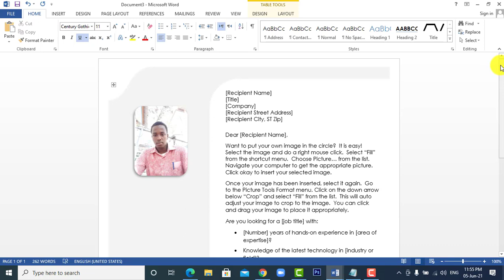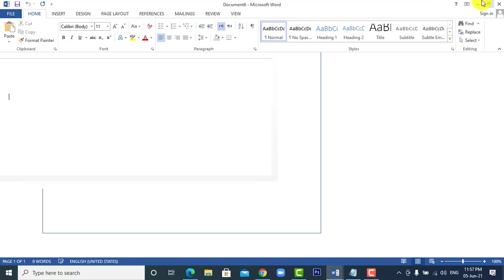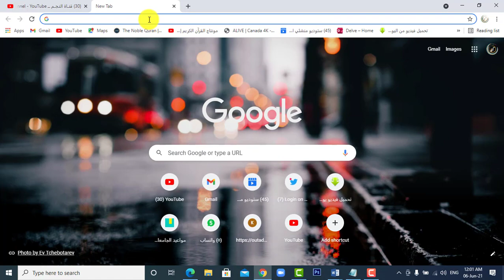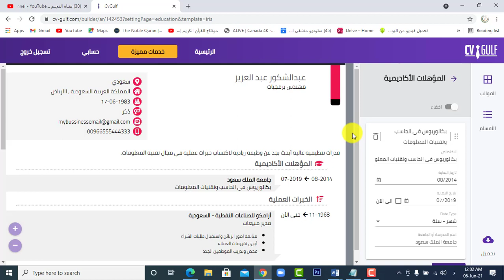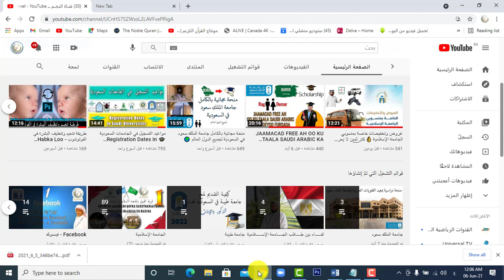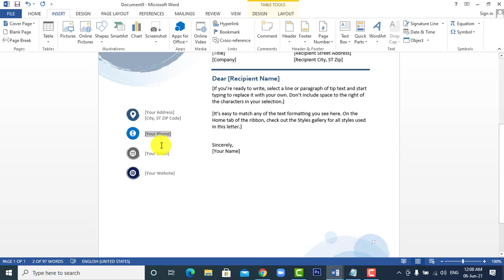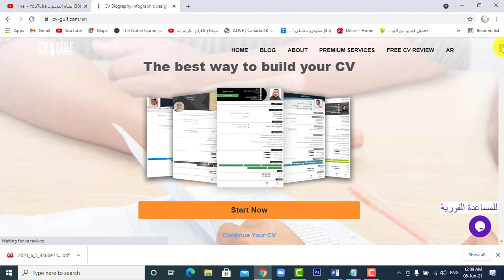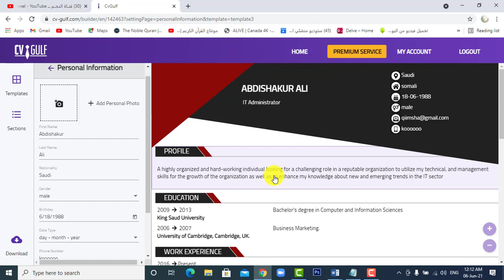السيرة الذاتية مجهز - Curriculum Vitae ( CV )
رابط لتحميل السيرة الذاتية  👇🏻
Free CV سيرة ذاتية مجانية 👇🏻